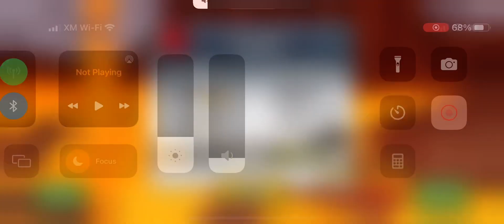Snowmobile In Racer Glacier